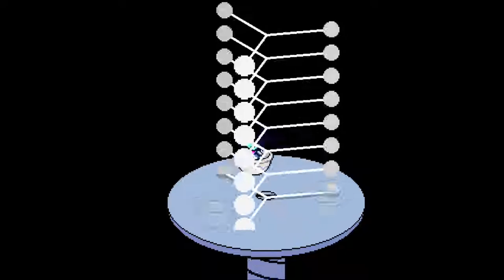Dying in the Mansion Basement Too Many Times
This teapot part was actually brutal.